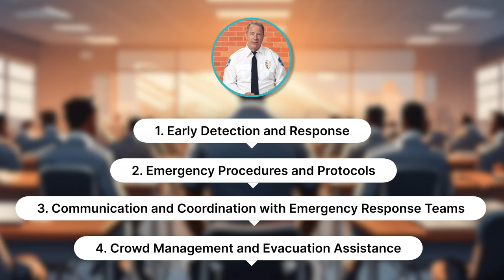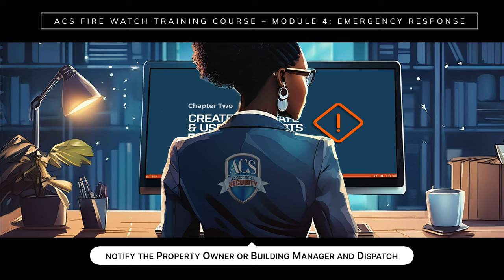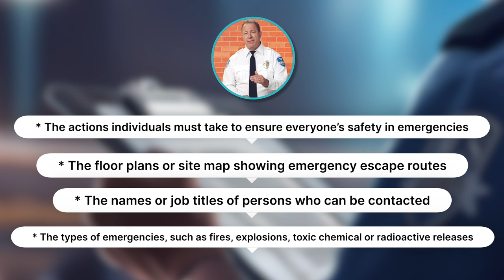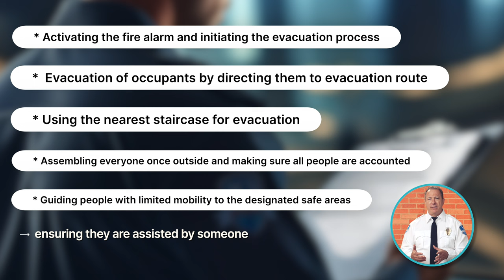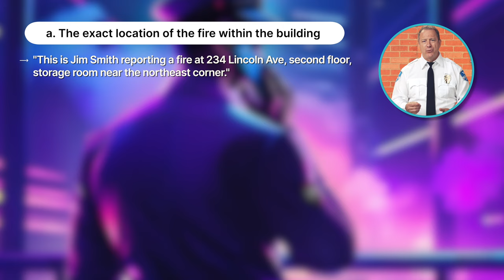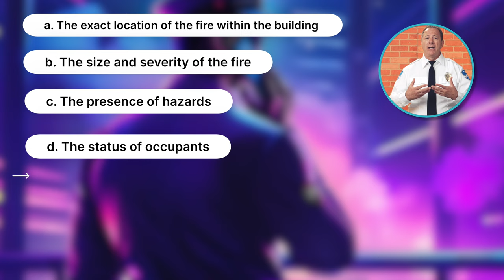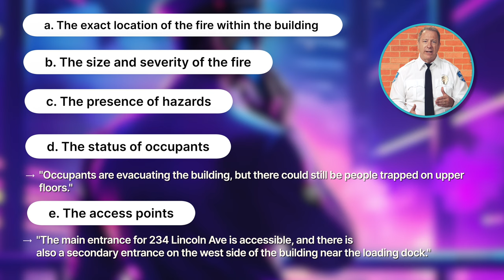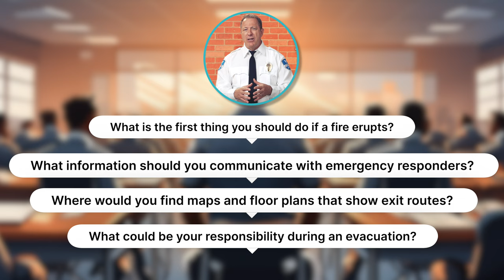Access Control Security (ACS) Fire Watch Training Module 004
Access Control Security (ACS) was formed as a family company in 1992 by Reza Jalala and Farishta Jalala.  Our fundamental goal is to provide impeccable services that are efficient and competitive. Customer satisfaction is our number one priority!

Operations Manager Reza Jalala has over 25 years of security supervision and loss prevention experience. has a long and distinguished career in law enforcement, including nearly 30 years with the Los Angeles Police Department in areas of investigations and surveillance, and worked undercover for the FBI Gang Task Force.

ACS is one of the largest security companies in California with over 200 employees and 200 reserve security officers. Our large and diverse staff guarantees that our clients are provided with personnel who are familiar with the surroundings they are assigned to secure.